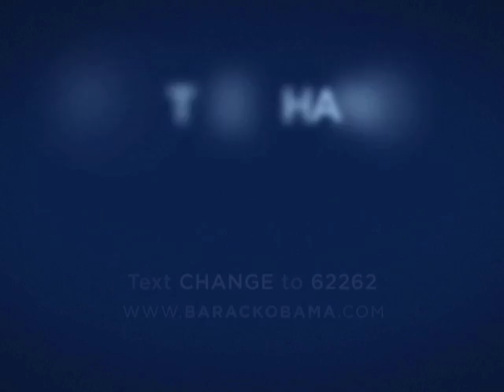Colorado Obama Team Leaders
Neighborhood Team Leaders explain what their teams do and why people should join their local Campaign for Change.